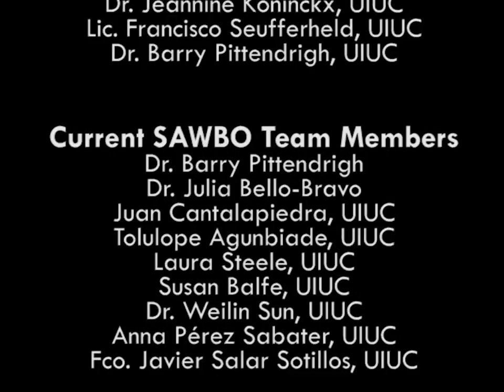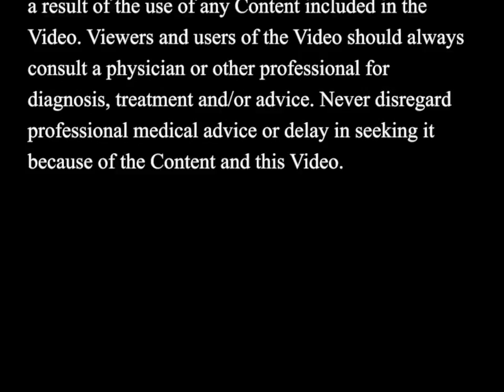Com rentar-se les mans en català (accent d'Espanya)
How To Wash Your Hands in Catalan (accent from Spain)

CA Catalan Spain HandWashing Final